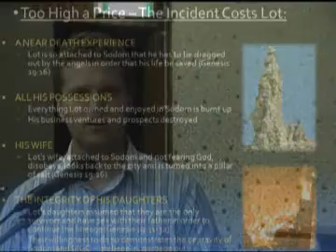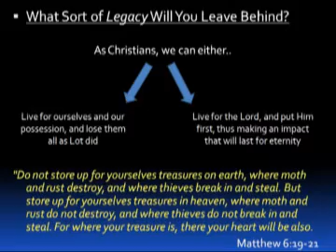Lot Part 3 of 3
The final instalment on character study of famous biblical people. the person of Lot. From Bankstown Freedom Youth